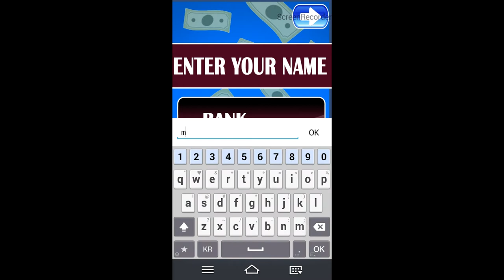Atm Learning Simulator Game For Kids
Hi All , Dear Kids You Must Learn how to use ATM for your future needs So that's why we bring An ATM learning games for kids which helps to learn about ATM machine This games covers All steps 'how to use ATM Machine' which includes Account Creation and Pin Generation for ATM Card and withdraw cash and Finally Buy Toys from Your Top Shop Kids ATM Machine SIMULATOR Includes following Features Withdraw Unlimited Money All Features are 100 % Free No In app purchase. Get Your Own Debit Card Create Bank account Set ATM Pin Withdraw cash from ATM Machine Buy Cool toys from your Toy Shop ATM Machine Guide : Enter Your Name Enter your 4 digit Pin for ATM Card Insert Card Insert 4 digit secure code Select amount Gather Your Card Collect your Money.

If you want Contact To KidsGamesPlanet